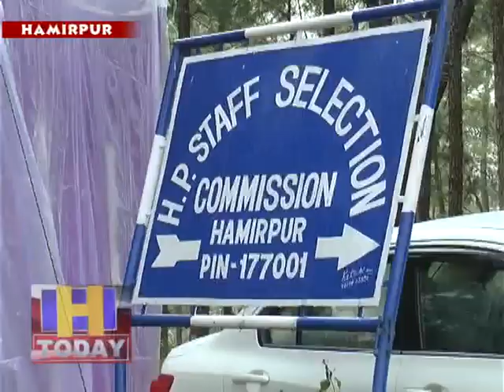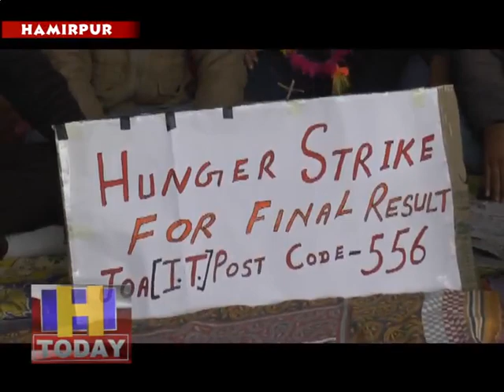तीन सालों से जे ओ ए का परीक्षा परिणाम ना मिलने पर अभ्यर्थियों ने शुरू की भूख हडताल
तीन सालों से जूनियर अफिस एसिस्टेंट का परीक्षा परिणाम लटकाने के कारण धरने पर बैठे अभ्यर्थियों ने आंदोलन तेज करते हुए अनिश्चितकालीन भूख हडताल शुरू कर दी है। हालांकि इससे पहले भी दिसंबर 2018 में भी क्रमिक हडताल की थी लेकिनहिमाचल प्रदेश कर्मचारी चयन आयोग के द्वारा आश्वासन दिए जाने पर हडताल खत्म कर दी थी लेकिन अब जनवरी माह बीत जाने के बाद भी परिणाम घोषित नहीं होने पर अभ्यर्थियों ने भूख हडताल शुरू कर दी है।